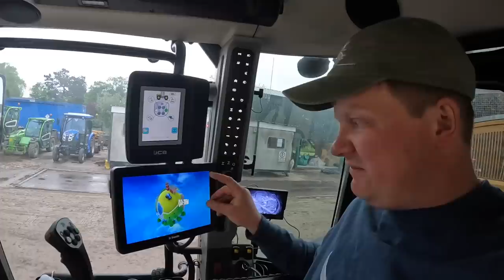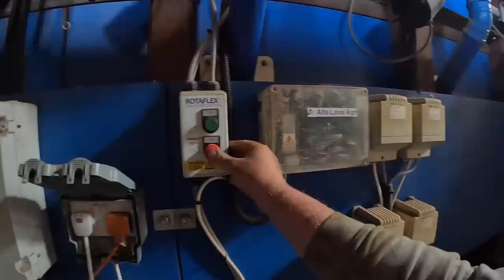BEST TRADE EVER!!!... JUST IN TIME FOR CHOPPING GRASS!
In todays video i get to swap my dads car with the dream that is the Ollys Blogs JCB Fastrac... We have lots of prep to do and we get a nice surprise in the heifer field!

Birks Farm
Ballam road
Lytham
Lancashire
FY8 4NL

Tri -Pods.